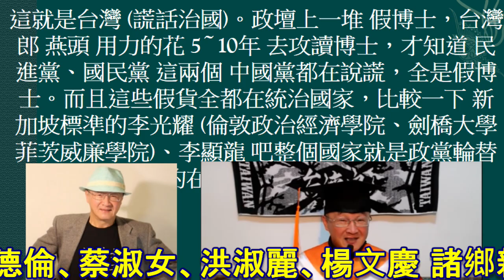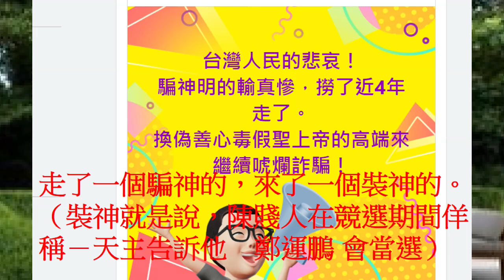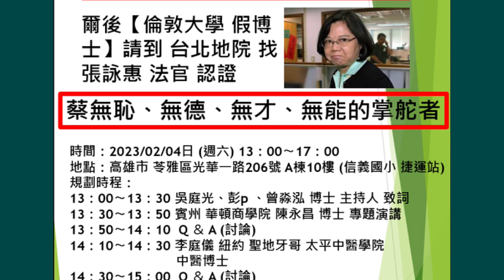(01/28日) 賴清德 似是 蔡英文路線及黒金統治的追隨者，台灣人無法接受這種再一次墮落的新國民黨路線！不見路線修正，本質完全相同。政壇上一堆 假博士， 民進黨、國民黨，一票子全都是假博士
(2023/01/28日) 這就是台灣 (謊話治國)。政壇上一堆 假博士，台灣郎 燕頭 用力的花 5~10年 去攻讀博士，才知道 民進黨、國民黨 這兩個 中國黨都在說謊，一票子全都是假博士。假的比真的多，而且這些假貨全都在總統府、行政院..統治國家，整個國家就是政黨輪替也一樣，假的在管 真的，30的在管90分的。賴清德 似是 蔡英文路線及黒金統治的追隨者，台灣人無法接受這種再一次墮落的新國民黨路線！蔡、賴 之間的鬥爭，不見路線修正，本質完全相同。蕭美琴是獨派？少丟臉了，蕭美琴不是獨派，她是 中華民國派，還是犯罪同夥，2011年與 蔡英文、陳其邁、章小月、謝志偉、施呼攏 一起到倫敦協助隱瞞 假博士；是犯罪的團夥。陳建仁擔任行政院長，走了一個 騙神的，來了一個 裝神的；裝神 就是說，陳賤人在競選期間，佯稱 天主 告訴他，鄭運鵬 會當選。『蔡英文博士論文 存在與否』學術研討會，將到各大專院校及全國各鄉鎮，巡迴舉辦，請鄉親協助我們，跟我聯絡，所需費用我們來負責。銘謝 鄉親贊助或提供場地。(曾淼泓博士 郵局帳戶：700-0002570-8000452 或 郵政劃撥 大直15094567)